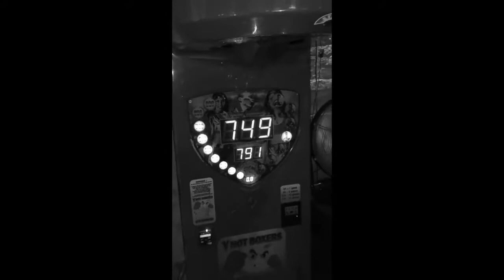Rolling Stone P - Go Live (Viral Exposure)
"Go Live" is a banger! It is a feel good song to me, and very lively! Follow at Rollingstonep on Instagram at Instagram.com/RollingStonep
for promo, advertising and exposure